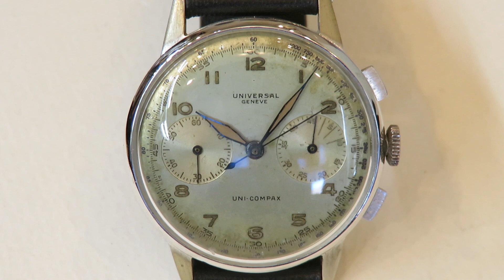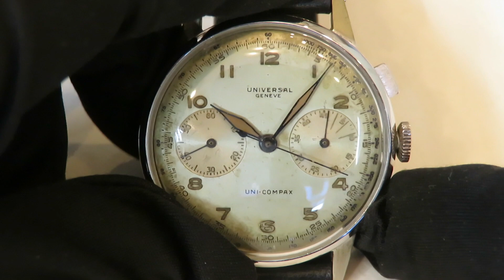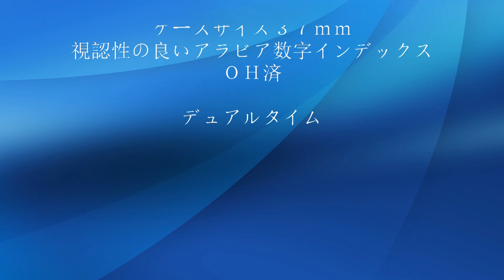ユニバーサル ユニコンパックスRef.３２４１６ １９４０年代製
ケースサイズ３７ｍｍ。
Ｃａｌ．２８５搭載モデル
詳しくは、dual-time.d.dooo.jp